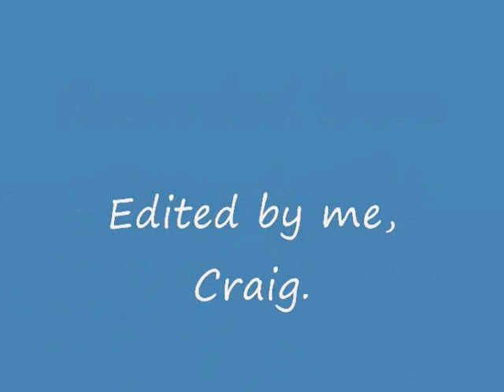Autistic Man bowling with Lane #1 BuzzBomb/R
Me bowling with the Lane #1 BuzzBomb/R bowling ball. It was ordered it from BowlingBall.com, 16 lbs. Recorded 9/30/2010. This was my second outing with it. Side note: High score today was 241. : )